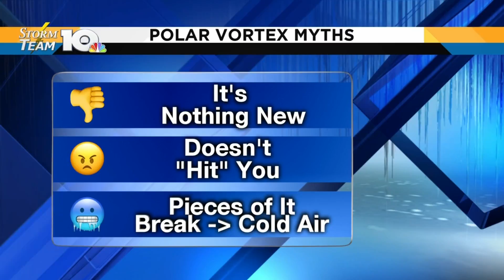The Polar Vortex is back in headlines, but what is it?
Chris Michaels explains what is behind the brutally cold air heading our way.